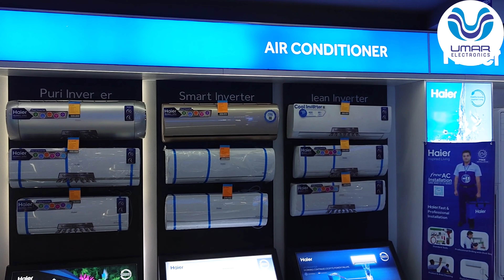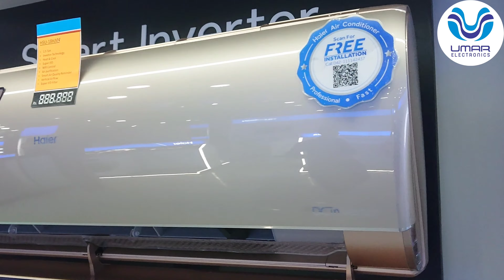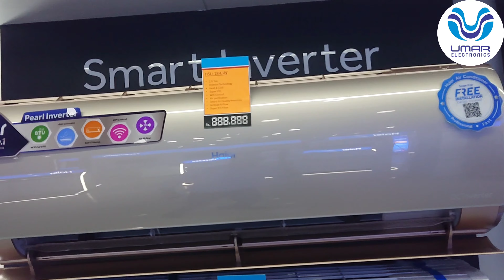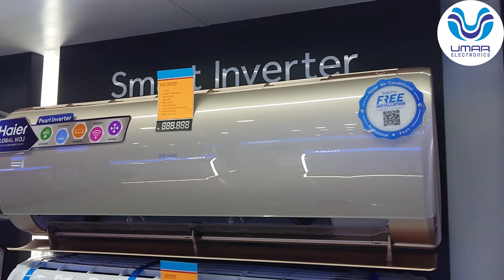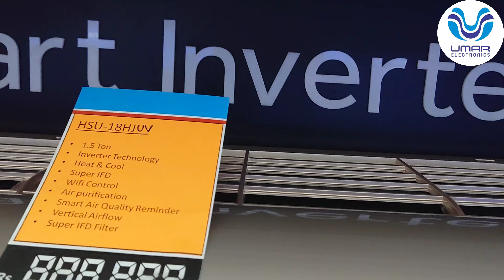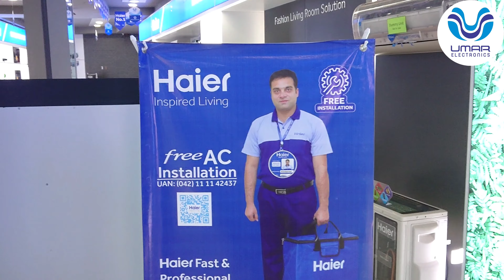Haier AC HSU-18HJUV || Haier's Latest Model || AC with UV generator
Our Stores in Twin-cities

Murree Road Outlet:Gulnoor Market, Rawalpindi

Chandni Chowk Outlet: Chandni Chowk, Rawalpindi

DHA Outlet: GT Road,Near Gate No.1, Rawalpindi

Bahria Town Outlet: Phase.7, Near Clock Tower, Rawalpindi

PWD Outlet: Main Double Road, Islamabad

Blue Area Outlet: Near Usmania Restaurant.Islamabad